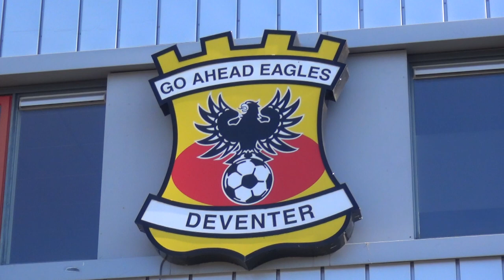Deventer Vandaag - GA Eagles in voorbereiding voor Cambuur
De selectie van Kees van Wonderen is weer volop aan het trainen en bereidt zich voor, voor de competitiewedstrijd tegen Cambuur. Deze wordt gespeeld op vrijdag 11 september.